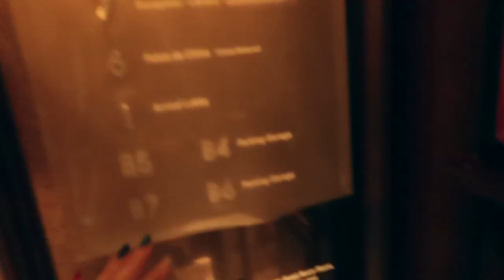☀️ VLOG | Unboxing DPR x Adidas Sneakers & A Day in Seoul with @SunnydahyeIn🌻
And we are back with another staycation episode on joanday. I told you May is full of celebrations! This time, I stayed at the L'Escape Hotel near myeongdong. I highly recommend if you are in Seoul and want to "escape to Paris".

Also, I finally got to style my DPR X Adidas « SYNC PACK » sneakers. They're probably the most colorful pair of shoes I own. How would you style these? Help me out!!

Hope you knights enjoy this vlog!

PRODUCTION INFORMATION